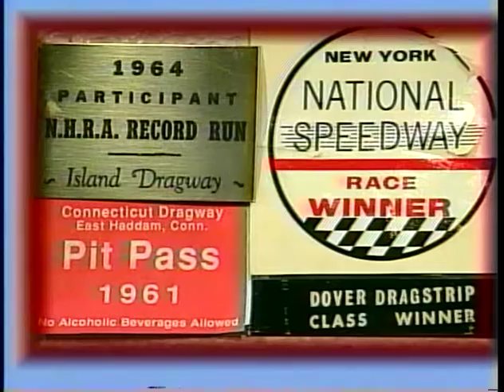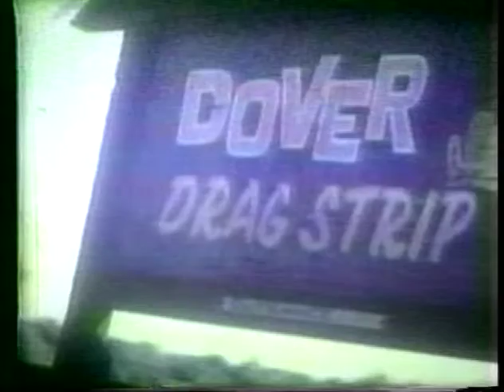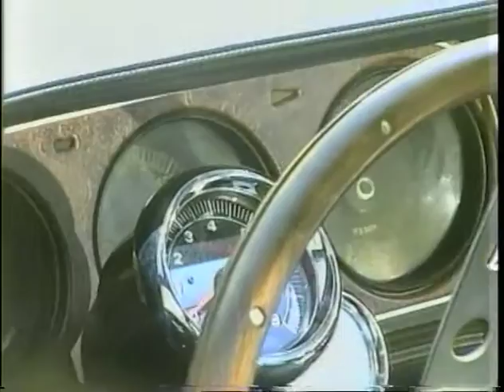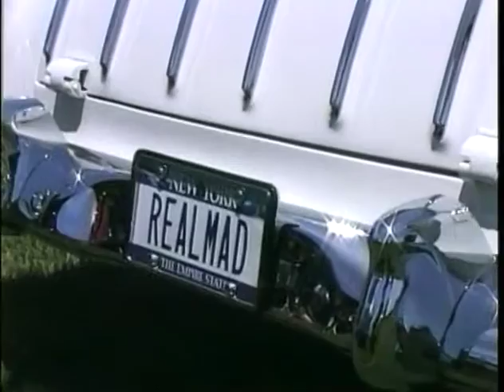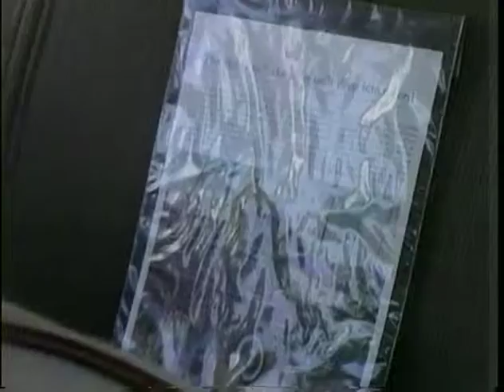HUDSON VALLEY NY CAR SHOW 1 2007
HUDSON VALLEY NY MUSTANG SHOW JULY 14 2007